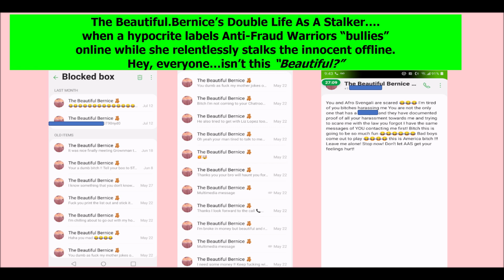P.1-Beautiful.Bernice: Hellacious Hypocrite Award For Stalking. Perils of Kissing Impostor AWF Azz!